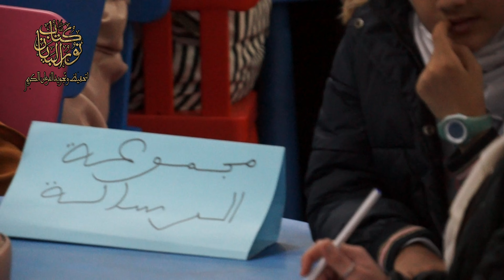المسابقة الثقافية | حفل نهاية الدورة 1 موسم 23/22 |فئة الصغار |كتاب نور البيان لتحفيظ القرآن الكريم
كُتَّاب و روض نور البيان لتحفِيظ وتجويد القرآن الكريم
تحفيظ القرآن الكريم - محاربة الأمية - دروس الدعم و التقوية - الخط العربي ... للمزيد من المعلومات يرجى الإتصال بالإدارة : 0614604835 / 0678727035
شارع محمد جودار بن عبد الله العمارة 290 حي مولاي رشيد م5
موقع الجغرافي لكُتَّاب نور البيان لتحفِيظ وتجويد القرآن الكريم
الصفحة الرسمية لكُتَّاب نور البيان لتحفِيظ وتجويد القرآن الكريم
الموقع الرسمي لكُتَّاب نور البيان لتحفِيظ وتجويد القرآن الكريم
القناة الرسمية لكُتَّاب نور البيان لتحفِيظ وتجويد القرآن الكريم
كُتَّاب_نورالبيان_لتحفِيظ_وتجويد_القرآن_الكريم
كُتَّابن_ورالبيان
لتحفِيظ_وتجويد_القرآن_الكريم
كُتَّاب_نور_البيان_لتحفِيظ_وتجويد_القرآن_الكريم
كُتَّاب_نور_البيان
لتحفِيظ_وتجويد_القرآن_الكريم